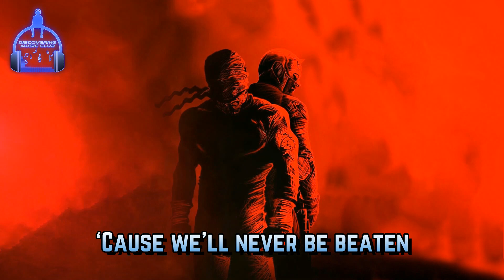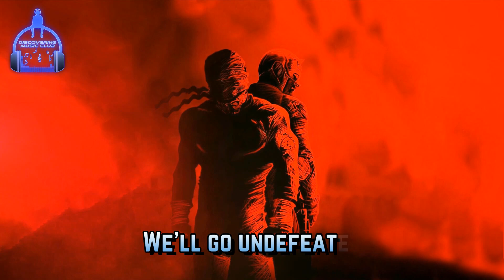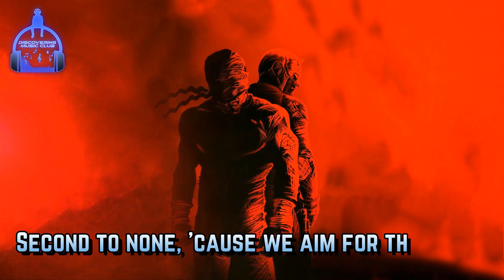BADASS HIP HOP MUSIC "BLNDSIDE - Undefeated (ft. JR Jones) [Lyric Video]"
ⒹiscoveringⓂusic✈

Eɳʝσყ.          Sнαre.          Sυвѕcяιвє.
𝐁𝐢𝐨 𝐉𝐑 𝐉𝐨𝐧𝐞𝐬:
JR Jones is an up & coming Hip-Hop and Reggaeton rap artist, producer, and songwriter currently living in Los Angeles, CA. the 24-year-old bilingual artist displays an undeniable presence on numerous tracks. Born to a Mexican-American mother and an African-American father, JR brings a unique mix of two dynamic cultures.

Growing up the son of an R&B/Hip-hop artist (Marquis Canaan), JR naturally gravitated towards music at the age of 16. Under the tutelage of his father, and with a passion to create music, JR has created floor-shaking music that flows with an international appeal.

"The Jones Show”, JR’s latest EP is available now in all music stores and streaming platforms.

Join JR as the young artist full of promise, "Shocks the world".

Picture:
Lyrics:

[Verse 1]
Woken by visions of war,
Born to survive and we settle the score.
Hearing a siren, we run to the source.
Heavy the cost, we won’t lay down no remorse.
We're warriors, die when we choose,
Never back down, all you heard is the truth.
Fearless, focused, ready,
Lay the battle to rest, we hold steady.

‘Cause we're rising,
Trample through empires of dust.
Summon the warplanes that rattle and rust.
Built for the test when the going is tough.
‘Bout to get rough, better get out or get up.
We're raising and raising the bar,
Taking a hit, never leaving a scar.
Second to none, ’cause we aim for the stars.
This is our time, ‘cause you know who we are.

This is our time, ‘cause we know who we are.

[Chorus]
Yeah, you better believe it,
We'll go undefeated
‘Cause you know what we're fighting for.
‘Cause we'll never beaten,
With the wind at our feet and
The sound of the drums of war.

[Verse 2]
Silent and deadly, we hunt,
Taking contenders on every front.
Live for the thrill of the fight, never run.
Shoulder to shoulder, we're in ‘til it's done.
We're warriors, yeah, we never miss.
Raining or sun, yeah, we'll make the assist.
Take ‘em all out, you can make us a list.
Mess with the devils, you'll get what you wish.

We're rising,
We're there on the battle horizon.
No army can stop us, we're titans.
United, the goal in the end is to win, so we’re fighting,
This is our time, yeah, you know who we are.

[Bridge]
(Woah) We're rising,

We'll go undefeated
‘Cause you know what we're fighting for (come on, yeah).